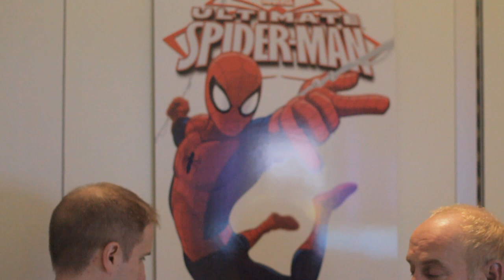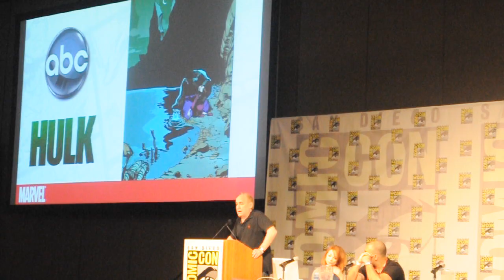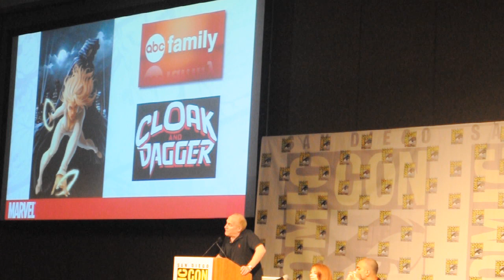SDCC 2011: Marvel Television with Jeph Loeb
Marvel's EVP, Head of Television Jeph Loeb recaps the big announcements from the 'Marvel Television Presents' Panel from San Diego Comic-Con 2011!